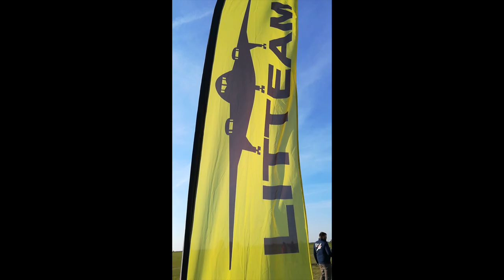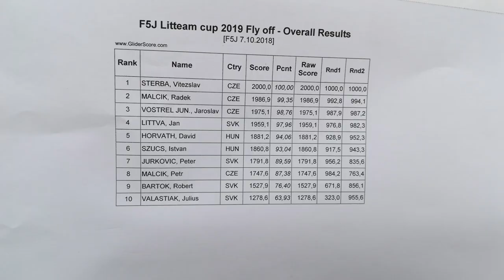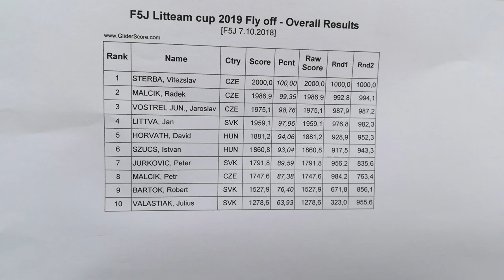Littteam F5J cup 2018